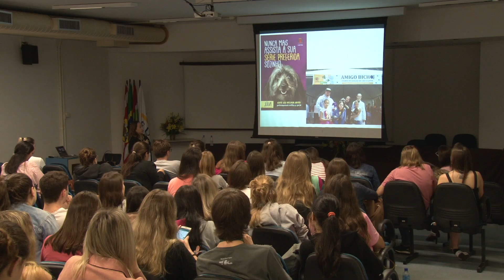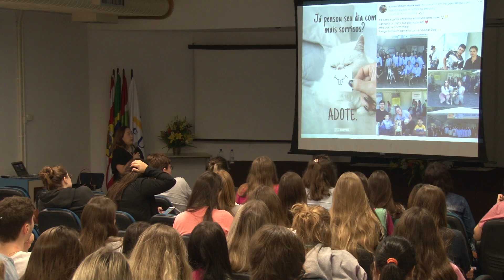08/10/2019 - Projeto de Medicina Veterinária leva informação à comunidades de Blumenau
Projeto de Medicina Veterinária leva informação à comunidades de Blumenau